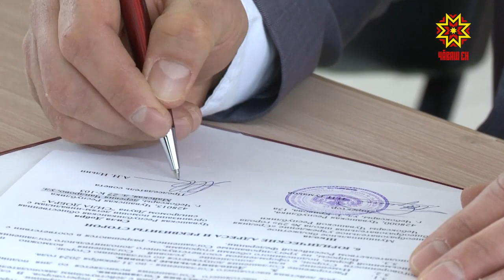Даун синдромĕллĕ çынсен кунĕ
Пуш уйăхĕн 21-мĕшĕ - тĕнчери Даун паллиллĕ çынсен кунĕ. Раççейре ăна 2011-мĕш çултан паллă тăваççĕ. Çак ушкăнри çынсене пулăшас, вĕсен кăмăлне уçас тесе Шупашкарти 29-мĕш шкулта паян флешмоб йĕркелерĕç.